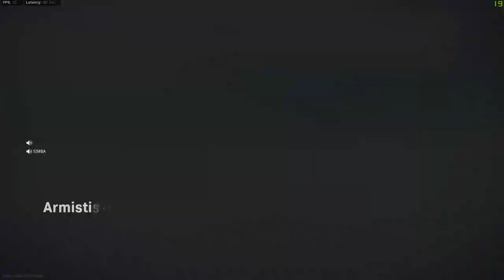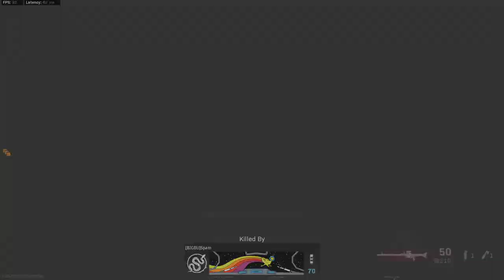Nov 9 Stream (P1)